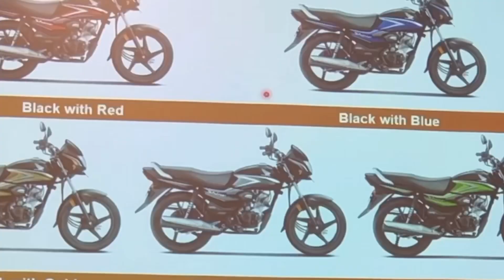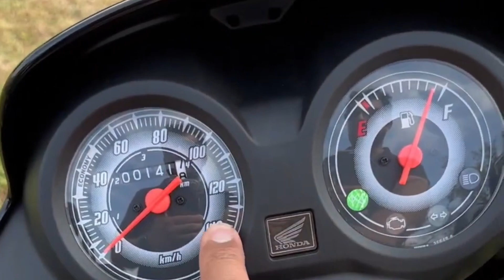Ye Hai New Honda Shine 100 || Honda Shine 100 Detailed Review || Mileage Test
Well guys ye hai new honda shine 100 or ye bike honda ki trf se abhi launch hui hai sath hi sath ye is segment ki aane vali sabse sasti bike hai .